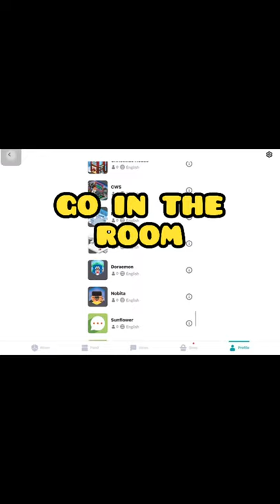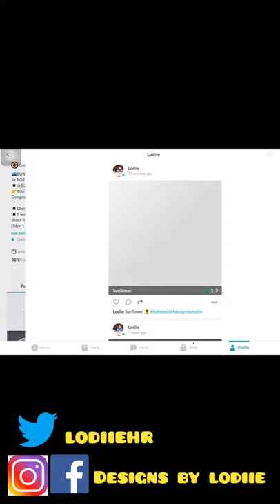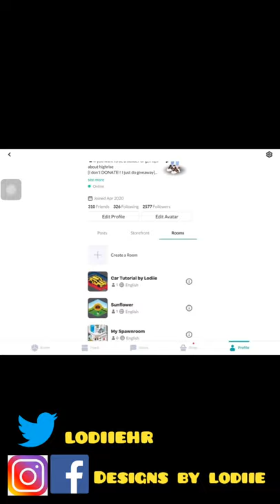Highrise Virtual World | How to Add Picture in Your Room (IOS Version) UPDATED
Note: This video is for ios users only. I hope this helps. How to Add Picture in Your Room (IOS Version) UPDATED
Updated Version as of December 18, 2020